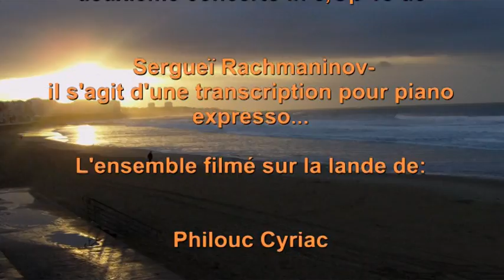Asme Feila Rachmaninov Piano concerto n° 2 3 iem & Final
Voici un petit voyage organisé sur les diverses landes créées  par nos chers artistes architectes de Second Life; en l'occurrence également ce piano transparent pour une représentation d'un concert éventuel par notre cher  artiste Asme-Feila. Ce troisième mouvement du deuxième concerto de Sergueï Rachmaninov filmé en grande partie sur la lande de  philouc cyriac, & les quelques autres images filmées au manoir.

Here's a little tour of the various moors created by our dear artists architects of Second Life, in this case also the piano for a transparent representation of a possible concert by our dear artist-Asme Feila. The third movement of the second concerto of Sergei Rachmaninoff filmed largely on the moor philouc Cyriac and some other footage at the mansion.
Jacques de Vendée